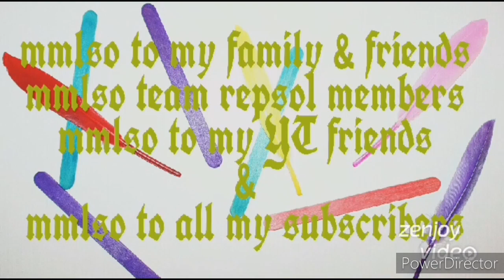Hatid ng Alaga w/ Watching Sunrise 🌞 vicky82 officials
laban LNG kaya natin ang lahat gagabayan tayo ni papa God 🙏